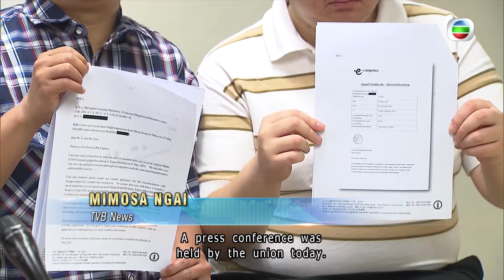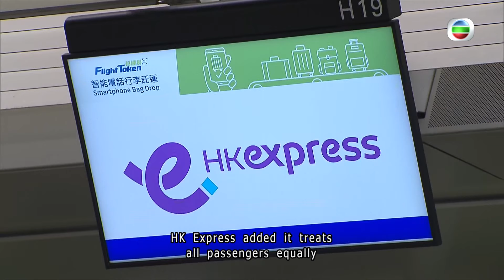TVB News | 7 Jul 2024 | HK Express apologises to 2 visually impaired passengers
HK Express apologises to 2 visually impaired passengers.
The duo boarded a flight to Tokyo in May but the flight crew told them to leave the plane, saying that they failed to meet safety standards.